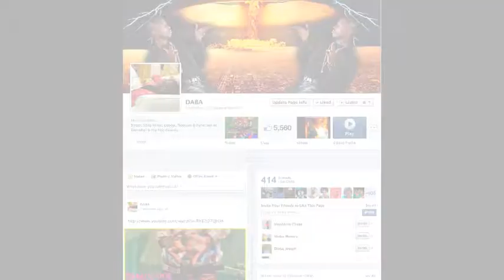DABA DAVISUAL - STORM SHOUT OUT!!!